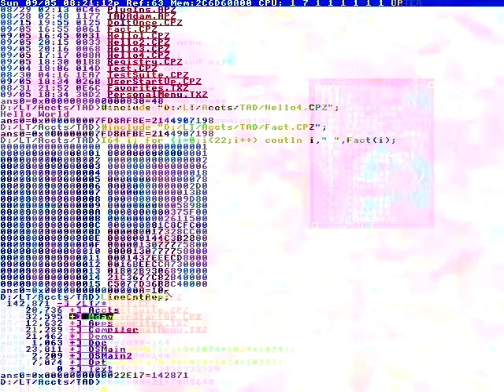Level position and that's it!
Such as using less
Of a character.